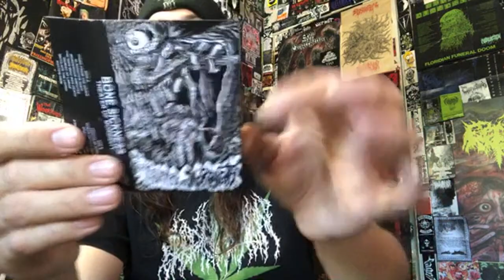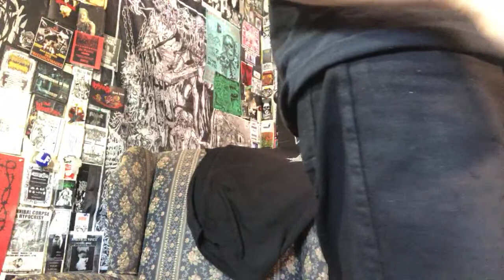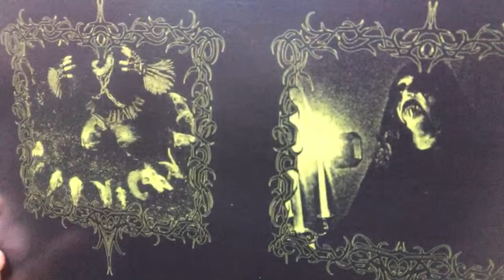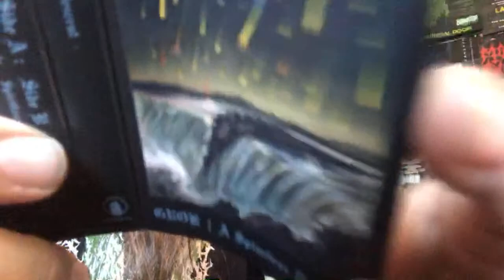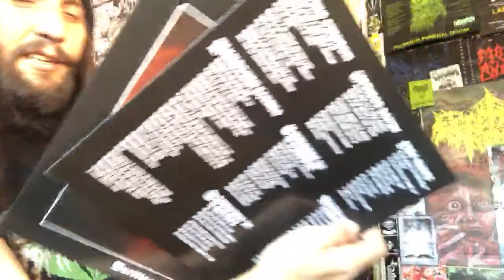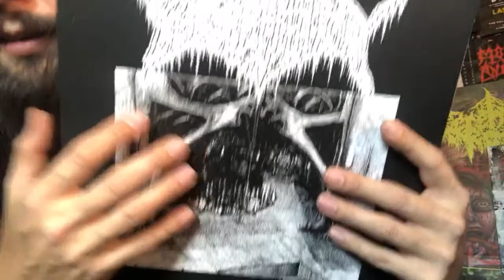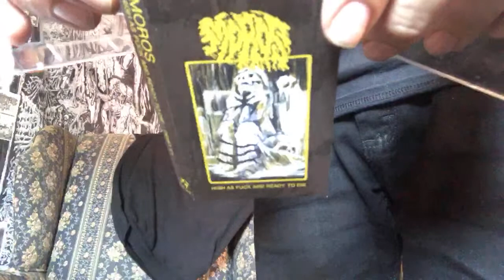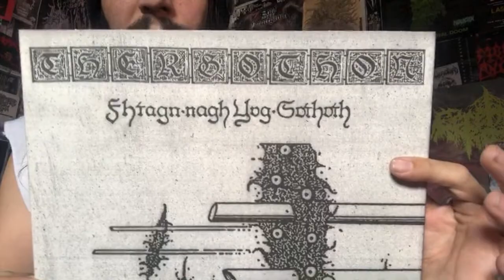Vital Vinyl Vlog: MONDAY MORNING MADNESS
BONE SICKNESS VINYL VS TAPE AND THEN A MIX OF ANALOG FUELED BLACK AND DEATH METAL!! CASSETTE AND VINYL SESSION!!